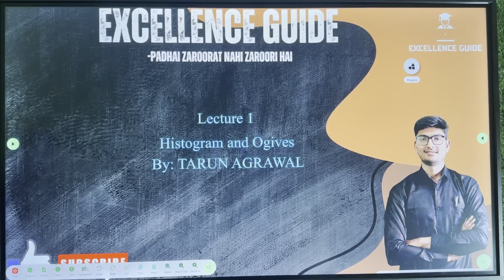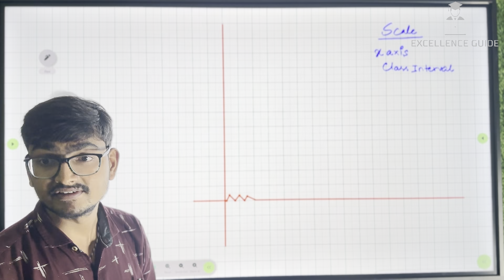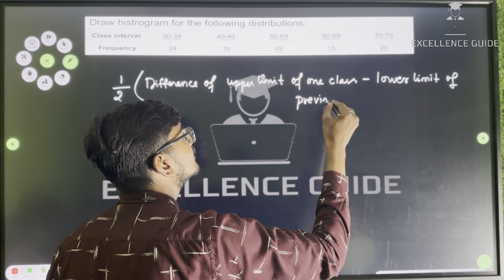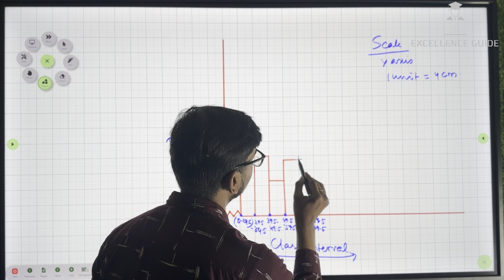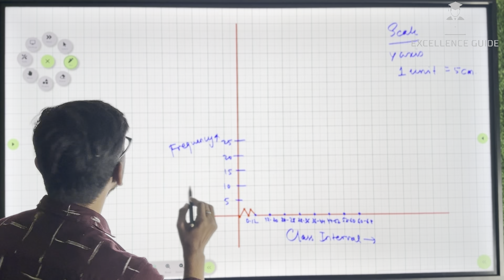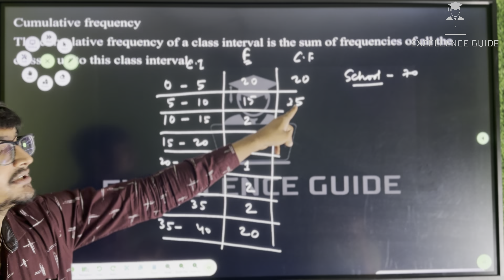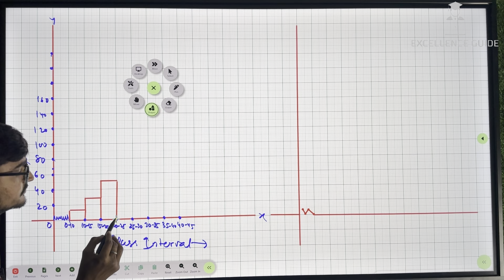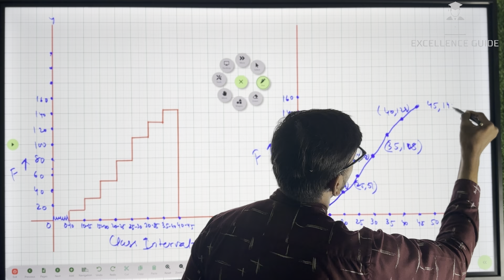X ICSE MATHS| HISTOGRAM AND OGIVES| ONE SHOT CHAPTER| COMPLETE | TARUN SIR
Welcome ICSE student🙏

Aap yahan tak aagye matlab Aapki Tayaari samjho hone lagi he🔥

Karo apni result first class sare cheezon ko detail me jankar. 📚📚

Padhate sab he lekin yahan detail aur no. Of question jyada kar wate he 🗞️🗞️

Humara maksad aapko top 1️⃣me le ke jana he aur zindagi ki race me safal banana he 💯✅

Zarrori he padhai, Zarrurat Nahi ‼️

Yeah kuch aur mehnat aapke liye:

✅✅Topic covered✅✅

Ab kar lo padhai milte he kuch aur topic ke sath next lecture me.
Be a proton.

Thankyou for your patience.